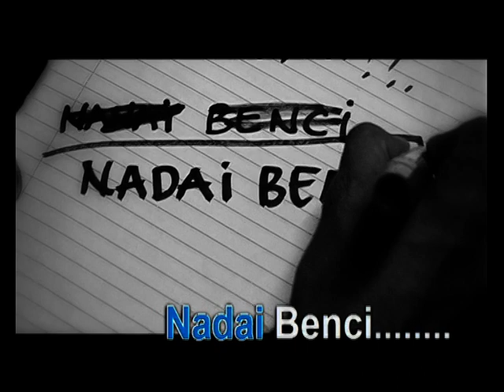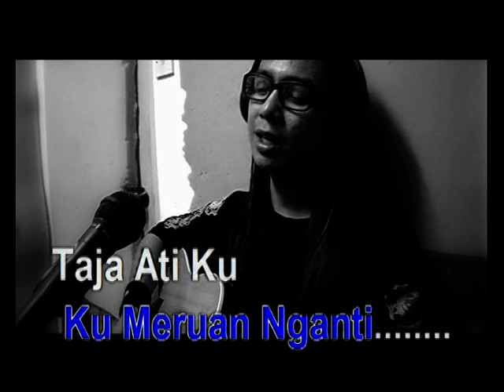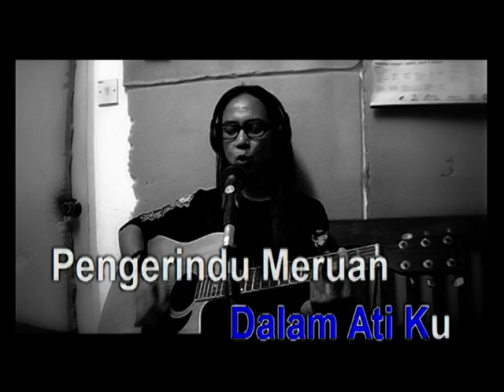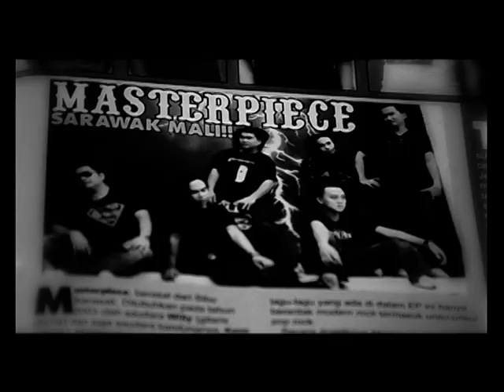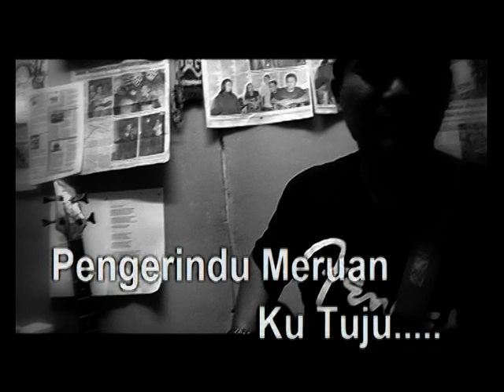Nadai Benci - Masterpiece (Karaoke)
Nadai Benci
Masterpiece
Lagu; Aldrine Phillie Ak Martin Nyambar